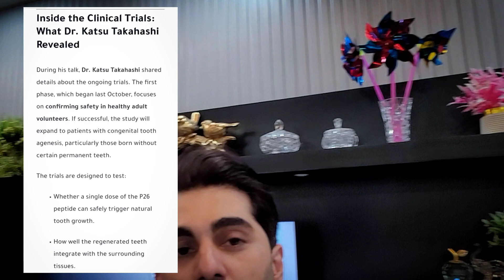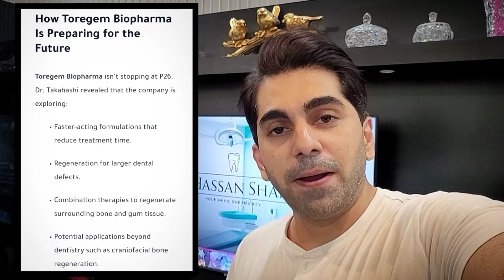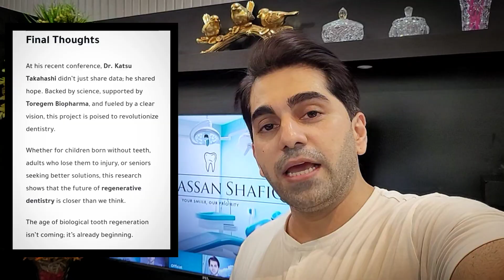The result of TOOTH REGENERATION Phase 1 is out| Shocking new updates were told by Dr katsu takahasi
💥 On Thursday, June 26th, 2025, DR KATSU presented our research on "teething medicine" as part of the "Dental Innovation Roadmap to 2040" at Kansai Expo 2025.

It sounds futuristic, like something we might achieve someday, and that is accurate as of right now. However, with major strides in dental research regarding dental stem cells, that future is closer than you think. Here’s what we know about how far away we are from regrowing teeth as of today and what treatment options could be available until then.

So, science has not yet discovered how to regrow natural teeth…yet. However, the collective work in the past couple of decades and the plans for this one portend a future where growing natural teeth is a clinical reality and a treatment modality that dentists can offer their edentulous patients. Moreover, dental cell research could deliver excellent treatment options for patients with decayed or failing teeth. Until then, dentistry can lean on the chemistry of materials science and implant dentistry and dentures to restore patients’ missing or decayed teeth.

Dr hassan and his team try their best to bring up new latest information related to stem cells and tooth regeneration .

For more insights on new technologies follow